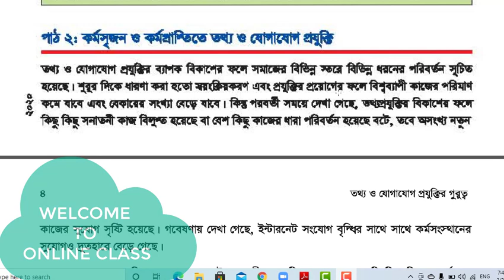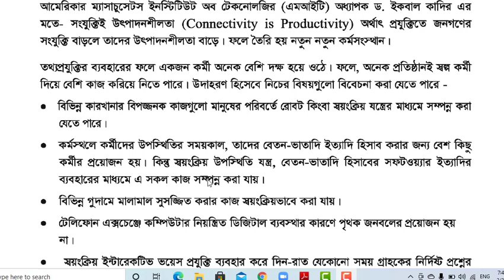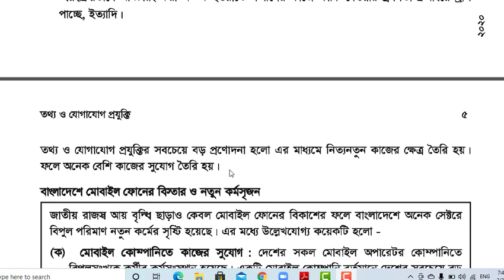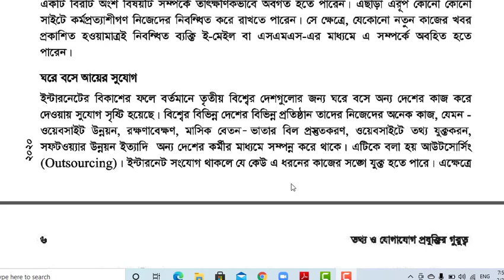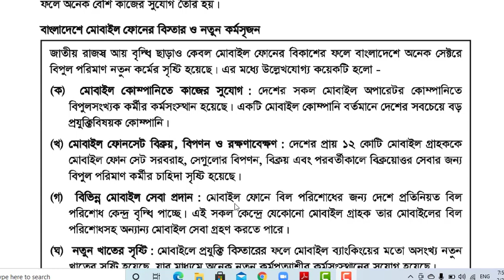Class 8 Information and communication technology in job creation and job creation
Class : 8
Subject: ICT
Topic : Information and communication technology in job creation and job creation